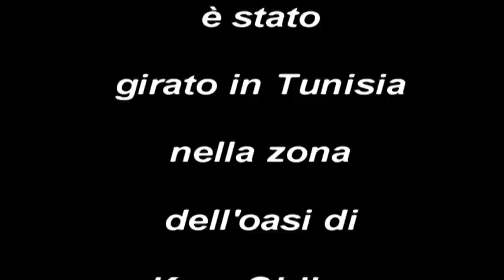Oxo Kart Dune test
Abbiamo cercato di mettere alla frusta il nostro mezzo per trovarne pregi e difetti,con questo video potrete dividere con noi le stesse sensazioni.